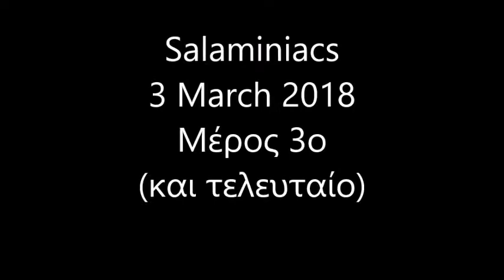Salaminiacs 3 March 18 c